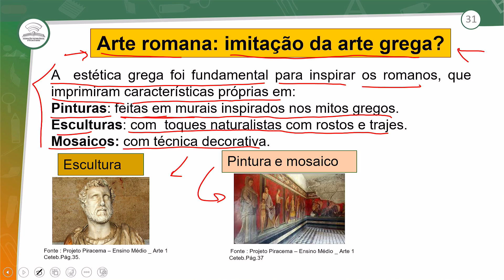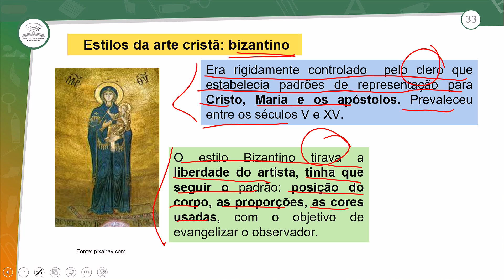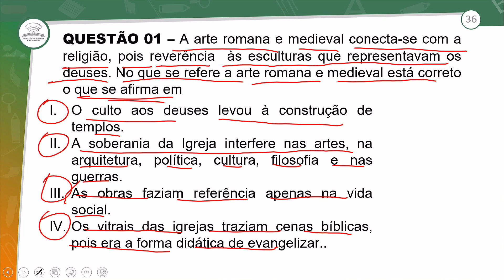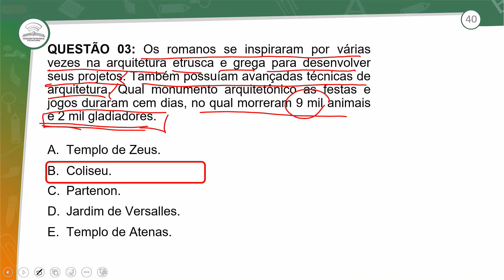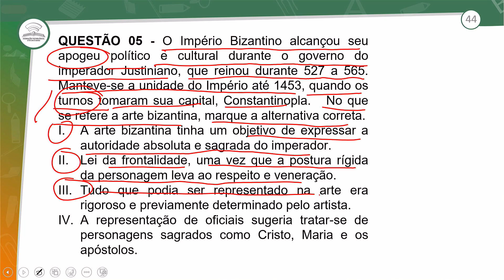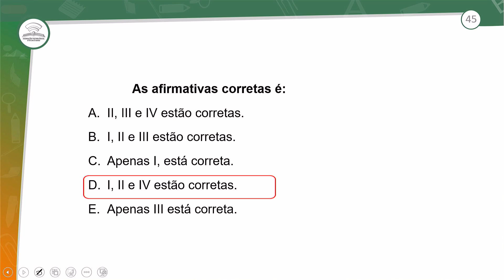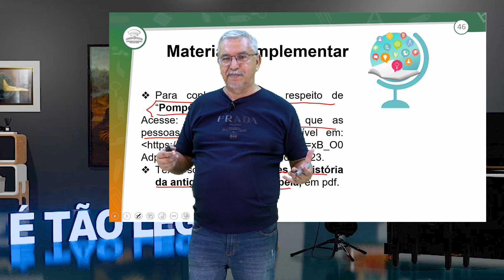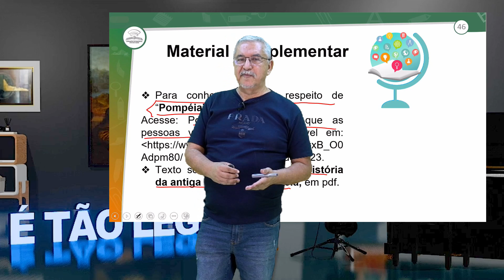11.2 - REVISÃO E CORREÇÃO - ARTE NO PERÍODO MEDIEVAL – PARTE I - ARTE - 1º ANO E.M - AULA 11.2/2024